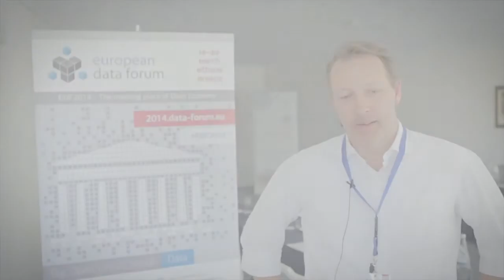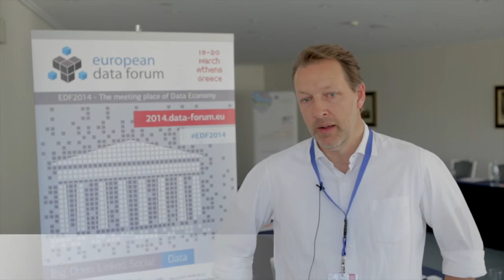EDF2014: Interview with H.C. Brockmann (European Data Forum)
EDF2014: Interview with H.C. Brockmann, CEO of Eccenca at the European Data Forum 2014 in Athens, Greece